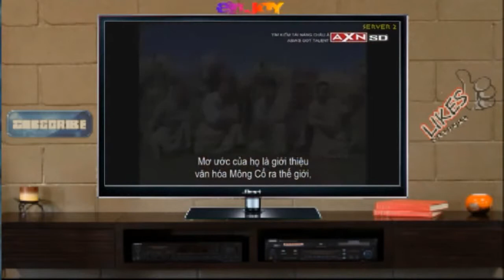Khusugtun Asia s got talent 2015 Episode 2